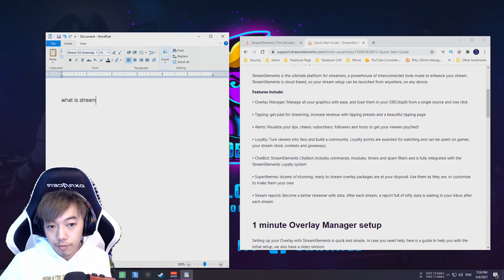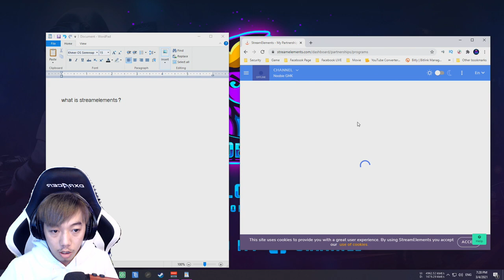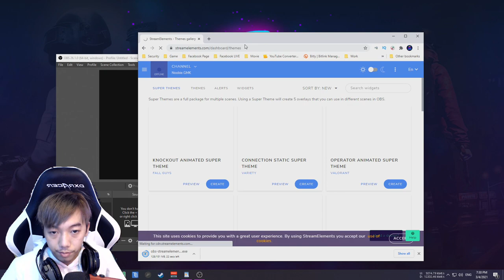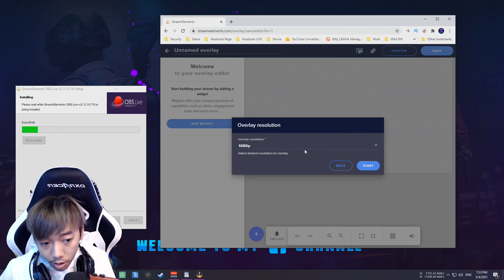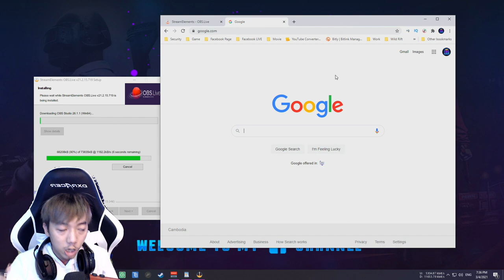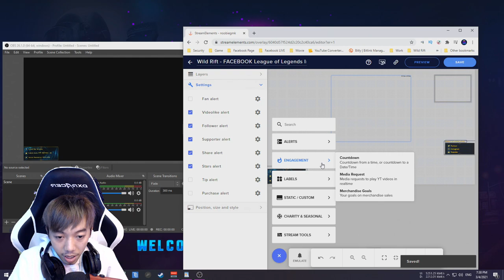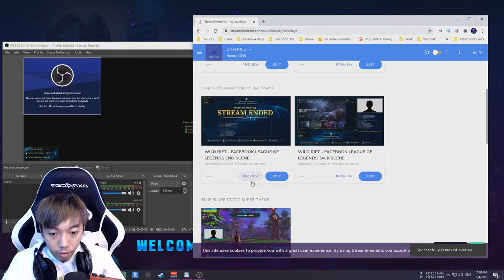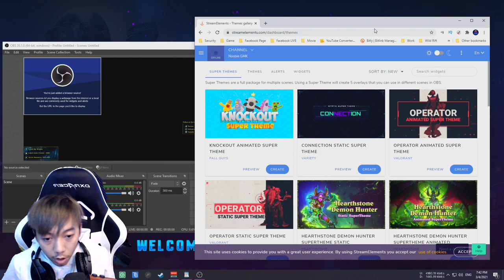របៀបបង្កើត Alert / Overlay stream លើ Stream | Streamelements Khmer Explain